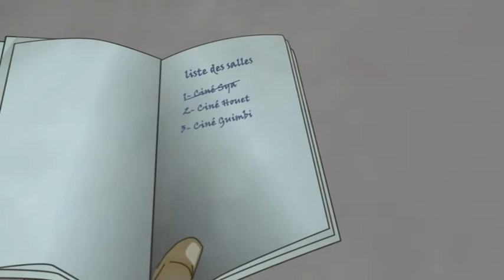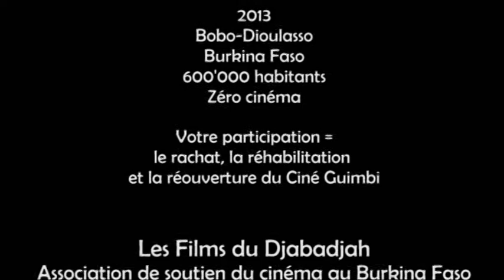IL FAUT SAUVER LE CINE GUIMBI! (Bolo-Dioulasso, Burkina Faso)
Projet de Rachat, de Réhabilitation et de Réouverture d'une salle de cinéma au Burkina Faso

INTITULÉ DU PROJET : "Il faut sauver le ciné Guimbi !"

PROMOTEURS :
- Association de soutien du cinéma au Burkina Faso
- Les Films du Djabadjah

PARRAIN DU PROJET : Soungalo Ouattara -- Président de l'Assemblée Nationale du Burkina Faso

OBJECTIFS GENERAUX :
La sauvegarde du septième art
La promotion du cinéma au Burkina Faso
La sauvegarde d'un élément du patrimoine culturel de la ville de Bobo-Dioulasso

OBJECTIFS SPÉCIFIQUES
Racheter le ciné Guimbi
Réhabiliter le ciné Guimbi et en faire deux salles couvertes et fonctionnelles de 156 places et de 306 places
Mettre en oeuvre un système d'exploitation de la salle afin de l'ouvrir au grand public
Organiser un festival annuel destiné à promouvoir les cinémas d'Afrique et du monde

RESPONSABILITÉS ET CONTACTS:
Porteur du projet : Association de soutien du cinéma au Burkina Faso,
C/o Festival cinémas d'Afrique
Rasude 2, 1006 Lausanne -- Suisse